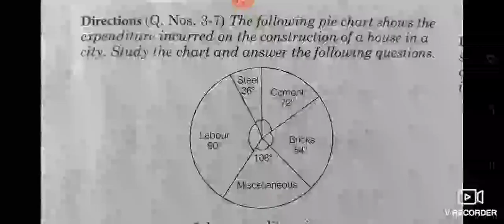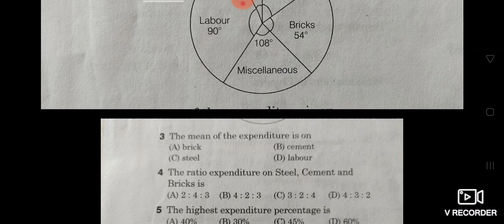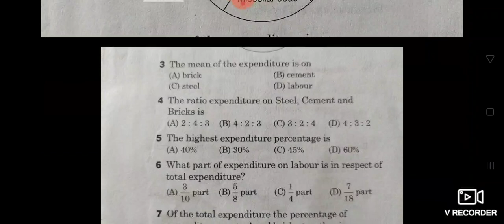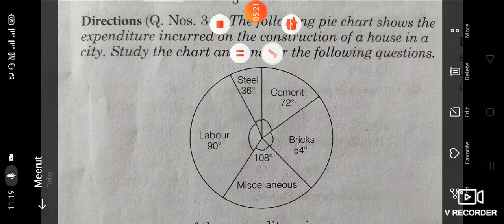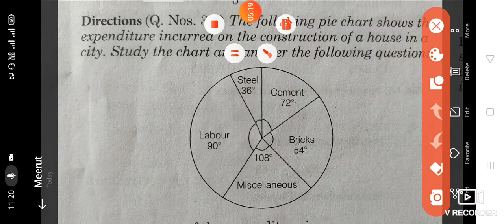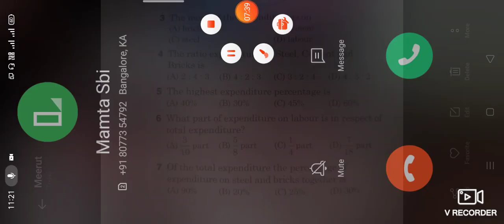UGCNET/JRF June 2020 DI (Pie Chart) most important question 23 September 2020